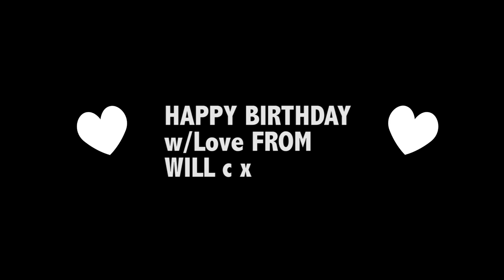Happy Birthday Sasha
Compilation of videos I’ve created with Sasha, for her 25th birthday ✨🍰☀️